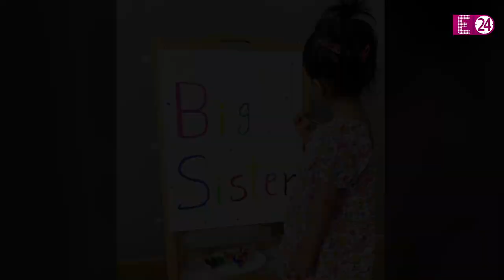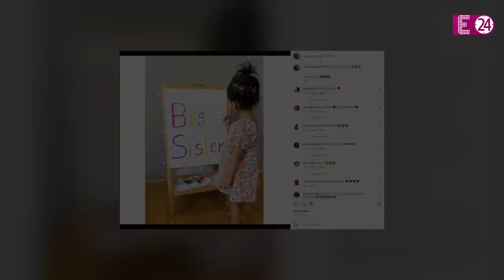दूसरी बार मां बनने वाली हैं 'साथ निभाना साथिया' की 'राशि', फोटो शेयर कर खुद दी फैंस को गुड न्यूज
टेलीविजन की मशहूर जोड़ी देबिना बनर्जी और गुरमीत चौधरी ने हाल ही में अपने आने वाले दूसरे बच्चे का ऐलान किया हैं। इसी बीच टीवी इंडस्ट्री से एक और एक्ट्रेस की मां बनने की खबर सामने आईं है। खबर है कि ‘साथ निभाना साथिया’ में राशि का किरदीर निभाकर घर-घर में पॅापुलर हुईं एक्ट्रेस रुचा हसबनीस दूसरी बार मां बनने वाली हैं। इससे पहले साल 2019 में रुचा ने अपनी पहली बेटी को जन्म दिया था। अपनी दूसरी प्रेग्नेंसी की खुशखबरी रुचा ने बेहद ही खास अंदाज में फैंस के साथ शेयर की है। उन्होनें अपने इंस्टाग्राम अंकाउट पर अपनी बेटी की एक तस्वीर शेयर की। इस फोटो में रुचा की बेटी कैनवास पर 'बिग सिस्टर' लिखती नजर आ रही थी।